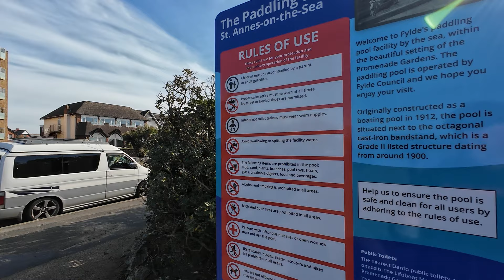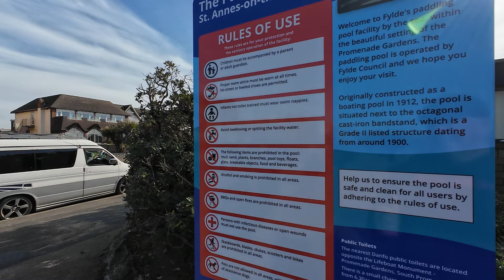LYTHAM ST ANNES